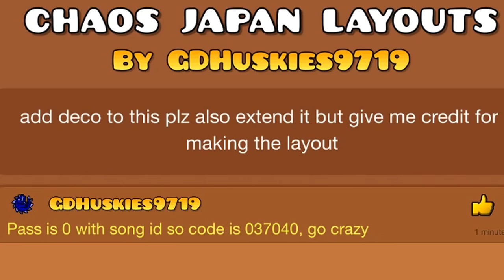PLAYING THE RECENT LEVELS OF 2018 IN GEOMETRY DASH!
Today I'll be playing the recent levels that are uploaded on Geometry Dash nowadays.

Request your ideas in my discord server.

//- G2A.COM ➚ Games for an insane low price! Use my reflink!

(€10,00+ = Special rank on my discord server)
- Recording software: Nvidia Shadowplay & Mirillis Action
- Video Editing software: Sony Vegas Pro, Adobe Premiere, DaVinci Resolve
- Thumbnails made with: Adobe Photoshop
- My Texture Pack: ToshDeluxe Texture Pack (My own private texture pack, there's no download link to the original one by me yet).
//- PC Specifications
-OS: Windows 8.1 x64
-Case: Sharkoon VG5-W - Red
-CPU: Intel® Core™ i7-6700K
-Cooler: Water Cooling Corsair Hydro H100i GTX
-MB: MSI B150M BAZOOKA
-GPU: NVIDIA GTX 980 4GB
-RAM: Crucial Ballistix 16GB DDR4-2400
-HDD: 2000 GB HDD Sata III
If by any chance you hold copyrights of any of the material used in this video and you do not want me to re-use this content and you are able to prove that you rightfully own this content please kindly tell me. I will then take the video down or modify this video in whatever way that suits your needs. Thanks for your understanding.

EXTRA INFO BELOW!
Memories Series:
- Nostalgia series, playing (old) levels from previous updates (mostly 1.9 levels), which are very memorable for a huge category of the Geometry Dash community. I will pretty much do levels that were very nostalgic for me and which are still amazing levels till this day. I sometimes try to consider other people's request of levels for this series. I found this series the best way to entertain a bigger audience from previous updates and get the level of these people noticed even more. I made a playlist for this serie. Be sure to check it out!
Geometry Dash [1.9] Private Server:
GDPS stands for Geometry Dash Private Server.
A Geometry Dash Private Server is a server hosted and owned by a Geometry Dash community member (RobTop has no owner rights to this server whatsoever). Levels are being rated and featured by the owner of that private server. Level IDs from this private server won't work in the real Geometry Dash.
This is a 1.9 private server only. I'll be uploading levels from this server too and notify you in the description or title whether this is the 1.9 private server or the actual game by robtop.
Hardest Geometry Dash Levels List;
In-game name: Toshey (Lost stats data - I originally have over 30K stars and 800+ demons)